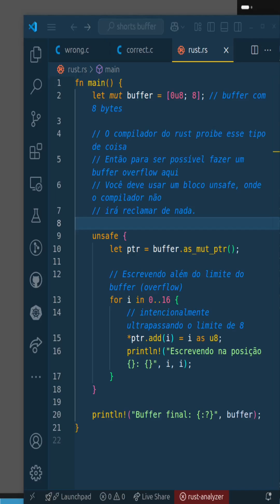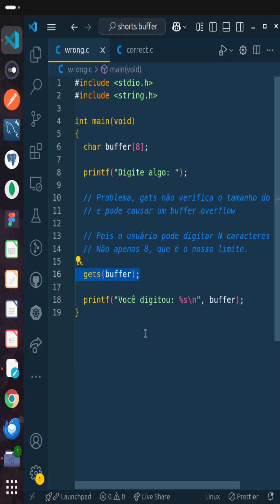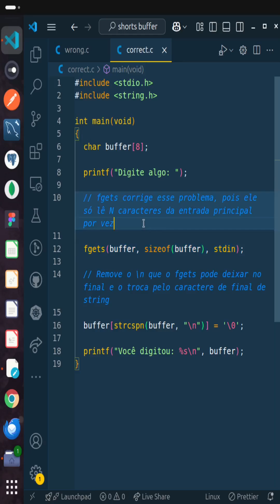Afinal, o que é BUFFER OVERFLOW em cibersegurança? Aprenda em menos de 3 minutos!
O Buffer overflow é, sem dúvida, um dos ataques mais famosos da programação, ele permite que o usuário seja capaz de manipular e exercer alguma influência maliciosa sobre um programa ao executar um certo conjunto específico de ações. além disso, é um dos ataques mais difíceis de se depurar e prevenir hoje em dia devido a natureza de linguagens como o C, que permitem que o programador faça tudo que quiser e como quiser. Aprenda o que é em menos de 3 minutos.